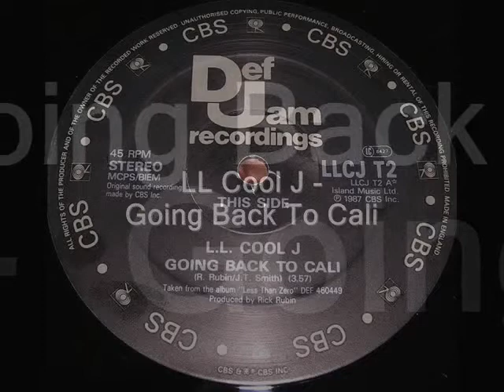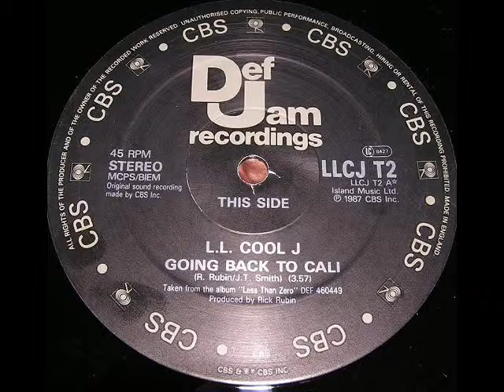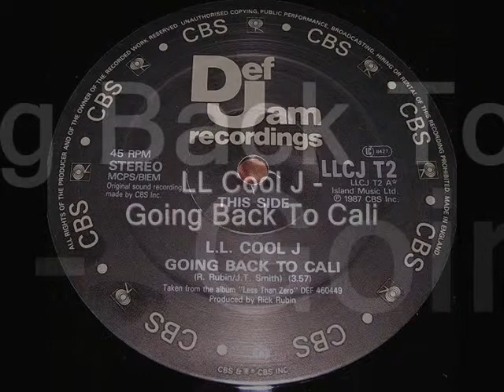LL Cool J Going Back To Cali